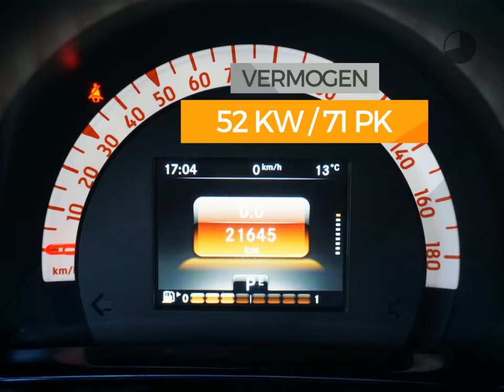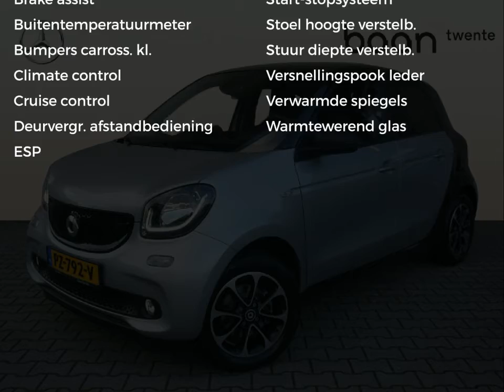Smart Forfour 1.0 52kW Passion Plus Automaat